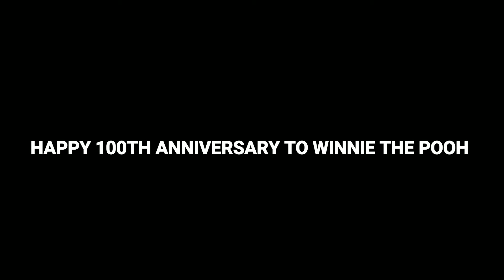HAPPY 100TH ANNIVERSARY TO WINNIE THE POOH